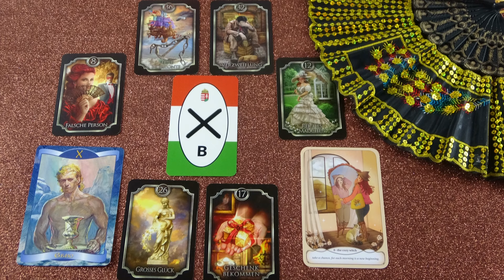Was denkt, fühlt und macht er?